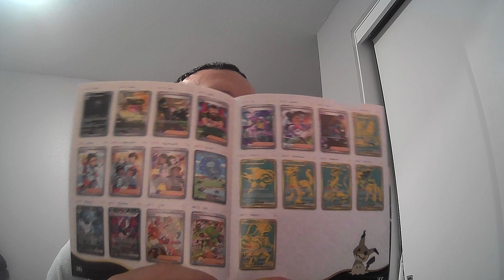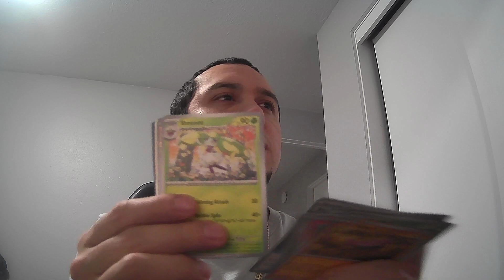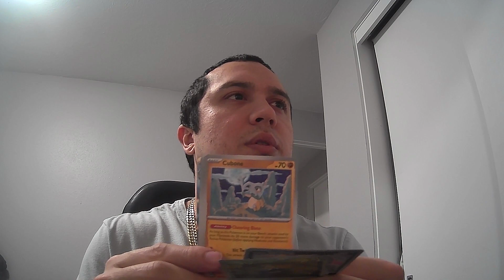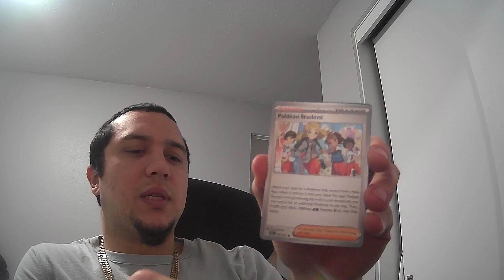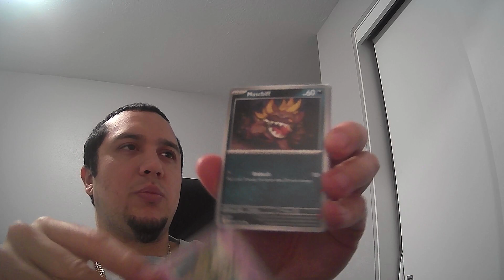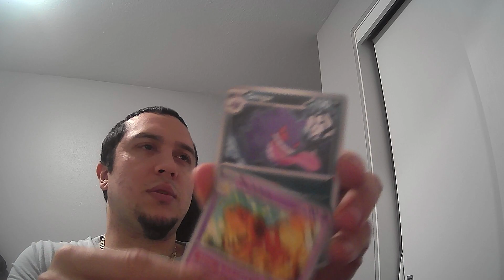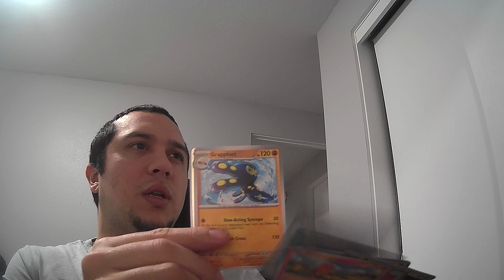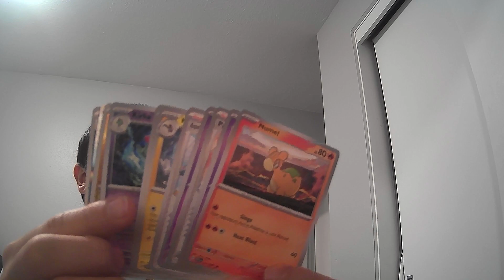Opening Scarlet & Violet Paldean Fates!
Amazing Pulls from PAldean FAtes